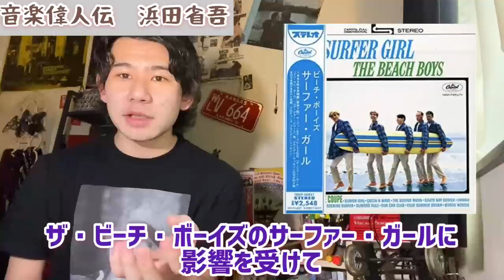浜田省吾【音楽偉人伝】ハマショーの歴史を語る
過去の動画

こんな世の中だからこそ聴くべき！浜田省吾の楽曲「僕と彼女と週末に」歌詞を分析！

　私、TAISEI AKIBAは普段、シンガーソングライターとしてオリジナル曲をYouTubeにアップしたり

　私の人生の中で沢山の輝きを与えてくださった、偉大なるミュージシャンの魅力や歌詞についてYouTubeで解説しています👍
　また、調布FMで毎週土曜日深夜24:30から「爆うたボンバー」という、音楽番組のパーソナリティーをしています！

　完全に私の趣味は、60.70.80年代の洋楽邦楽なので、最近のヒットチャートに関わってくるアーティストについての動画はありません🙇‍♂️

　もしも、好きなミュージシャン等いましたら、今後も見てください👍